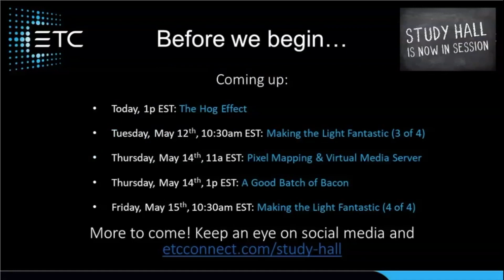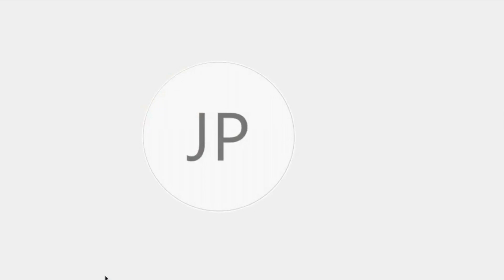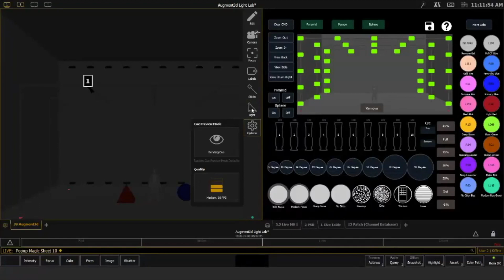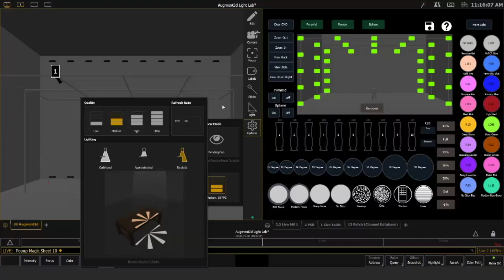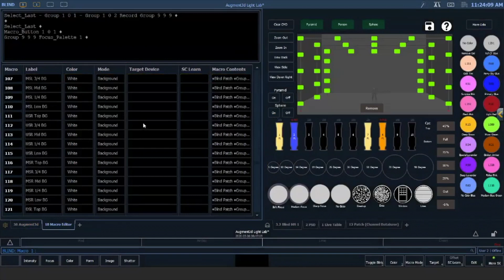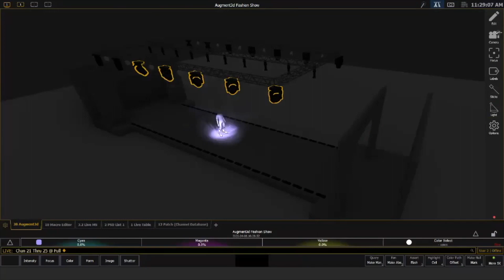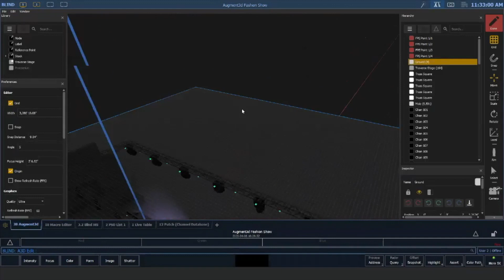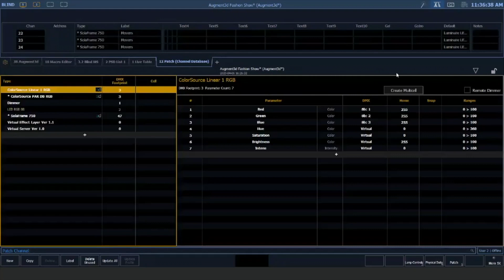Using Augment3d Intro: The What and Why of Augment3d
The first in a series on Eos Augment3d, this session will serve as the prologue. We'll pick the brains of Marketing Product Managers Anne Valentino and Lowell Olcott about what Augment3d is, why it came into being, and how you can integrate this new tool into your design and programming workflow. This will set us up for future sessions, where we’ll be taking you through the software step by step.